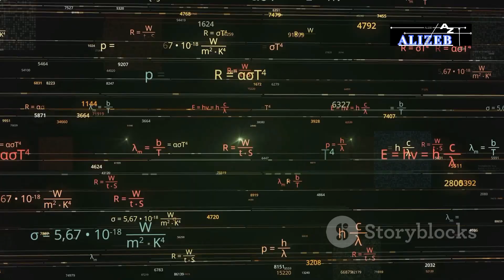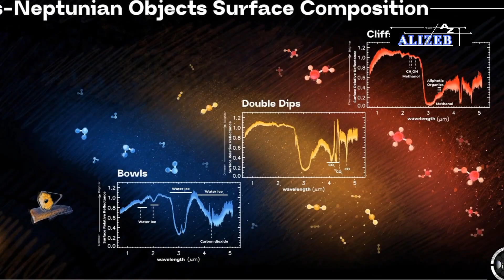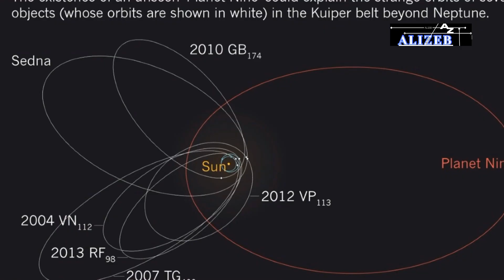Quantum AI Just Found Evidence of Planet 9 in James Webb’s Data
A hidden giant at the edge of our solar system?
A quantum AI has analyzed James Webb data and found something incredible—gravitational distortions, strange heat pulses, and a mysterious object that could be Planet 9… or something even more exotic.

Join us as we uncover the truth behind one of space's greatest mysteries.